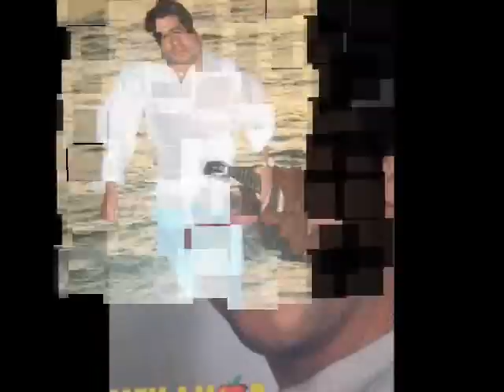MAURICIO MATTAR - ENCONTRO DAS AGUAS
LINDA MUSICA COM LINDAS FOTOS